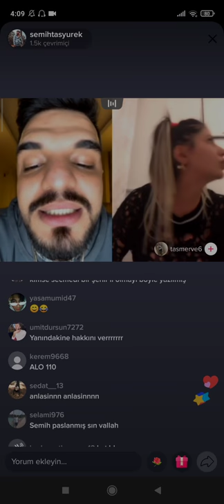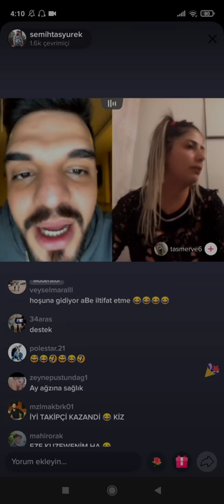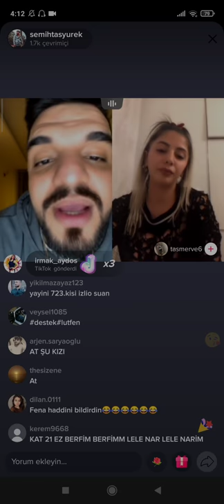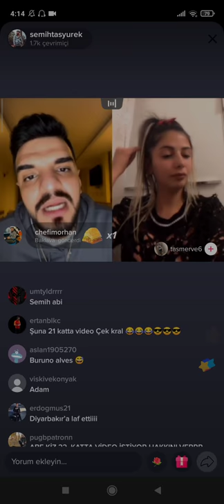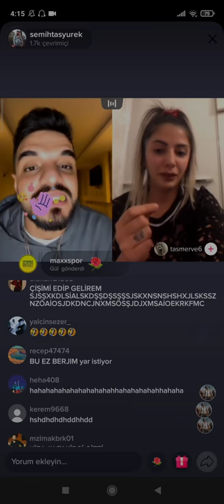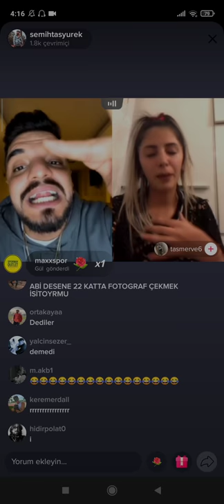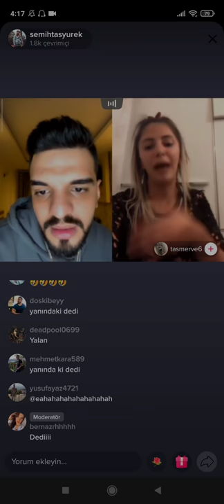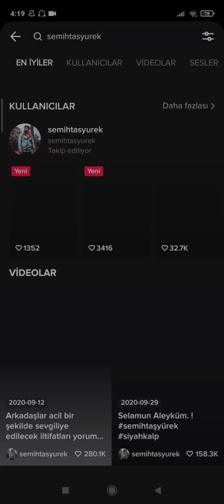SEMİH TAŞYÜREK TİKTOKTA KIZLA KAVGA ETTİ (BAN YEDİ)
Etiketler;

tiktoker
tiktokjapan
tiktokdance
tiktokvietnam
tiktokindia
tiktokhot
tiktokmemes
tiktokindonesia
tiktokers
tiktokviktorious
tiktokdances
tiktokhitskekinian
tiktokchallenge
tiktokcantik
tiktokslowmotion
tiktokviral
tiktokindo
tiktokfreefire
tiktokcomedy
tiktoksma
tiktokviralindo
tiktokhijab
tiktokgoyang
tiktokpubg
tiktoksolsel
tiktokkekinian
tiktokgirls
tiktoktrends
tiktokworld
tiktokmaroc
tiktokph
tiktokdz
tiktokhot2018
tiktokjepang
tiktokarab
emrullahsürmeli
emrullahsurmeli
emrullahsurmelii
emrullahsurmeli̇
emrullahsurmelitiktok
emrullahsürmeli̇
emrullahsürmelii
emrullahsurmelix
emrullahsurmelifan
emrullahsurmeli̇i̇
emrullahsürmeli
mertakkas
mertakkaş
mertakkas7
mertakkaş7
tiktokturkiye
ti̇ktoktürki̇ye
tiktokturkiyeli
tıktokturkıye
tiktoktürkiye
takozmusti